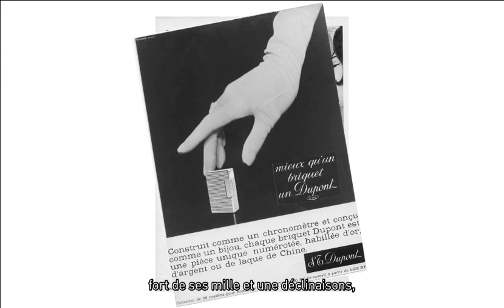The History of S.T. Dupont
by Spill 2008